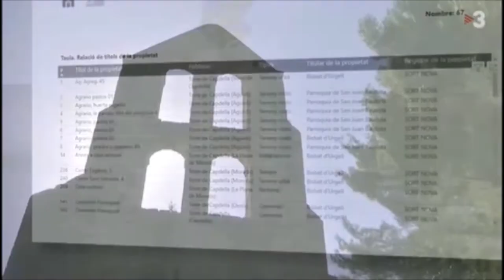Justícia crea l’Oficina de Mediació sobre Immatriculacions.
Es tracta d'un servei perquè l’Església acordi solucions extrajudicials amb els particulars i les administracions afectades

23 de Juliol de 2020
TV3 TN Migdia